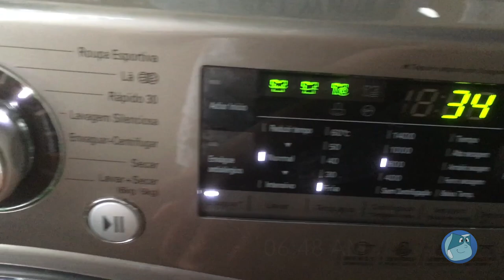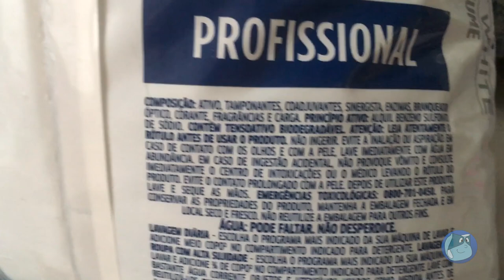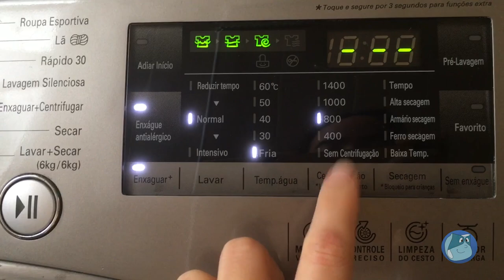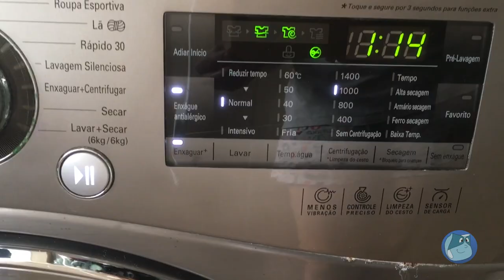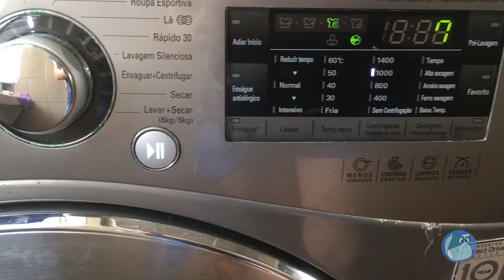Lavando fraldas: ep. 23 | Omo Perfect White 20g para 26 fraldas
Nesse vídeo eu mostro a lavagem de 26 fraldas com o dobro de absorventes, acumulados por 3 dias, em máquina de abertura frontal. As fraldas totalizaram 8,7 kg e ocuparam 3/4 da capacidade da máquina.
Pré-lavagem sem sabão, no ciclo rápido 30 com enxágue extra.
Usei o detergente lava roupas Omo Lavanderia Perfect White em pó. Foram 20g ou 30ml, na lavagem principal, ciclo algodão, enxágue extra e enxágue antialérgico.
A quantidade de água utilizada para a lavagem foi de 62 litros na pré-lavagem e 133 litros na lavagem principal. Uma conta rápida: 195/26 = 7,5 litros por cada fralda com seus respectivos absorventes.

Nessa série de vídeos vou mostrar como faço para lavar fraldas na minha máquina de abertura frontal de alta eficiência (HE front load).
Vou mostrar a cada episódio um detergente lava roupas diferente e qual a dosagem eu uso para uma determinada quantidade de fraldas.

Importante! Se você tem máquina convencional, siga a recomendação do fabricante de detergente!
Se você tem água dura, use uma quantidade maior de detergente ou um abrandador de água, como barrilha leve ou bórax.

No Brasil, temos poucos detergentes seguros para usar em máquinas HE (HE safe).
Muitos fabricantes de lava roupas indicam usar uma quantidade menor de detergente para esse tipo de máquina. Outros dizem para consultar o fabricante da máquina.
A LG recomenda usar a quantidade indicada pelo fabricante do detergente.
Para lavar roupas da família tudo bem.
Para lavar fraldas não.
Depois de mais de quatro anos lavando fraldas, passei por diversos problemas: fraldas mal lavadas, com resíduos de sujeira ou de detergente, impermeabilização, excesso de espuma, entre outros.

Virei babá de máquina para mostrar cada etapa da lavagem bem detalhadamente e ajudar outras famílias que eventualmente estejam passando por dificuldades com este tipo de máquina.